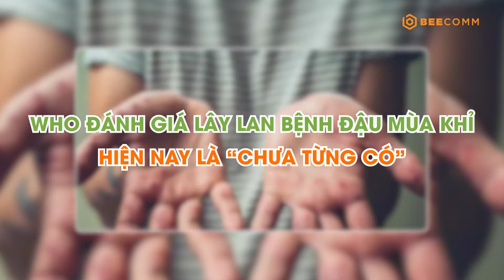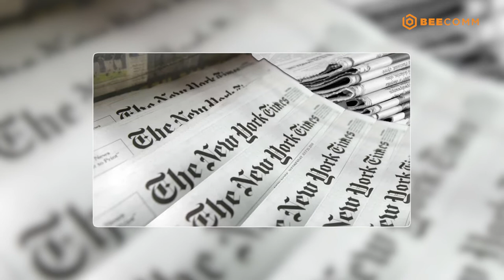Bác Sĩ Nhi Khoa Tập 13: Trẻ biếng ăn kéo dài khiến phụ huynh đau đầu và giải pháp đến từ chuyên gia